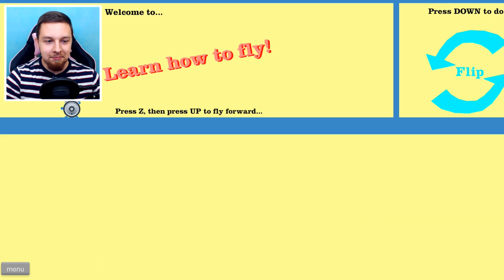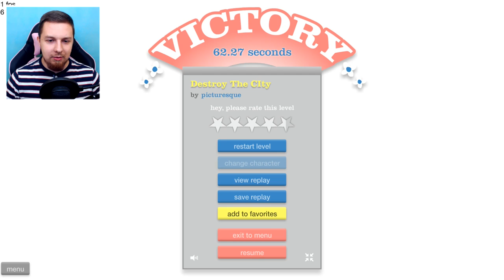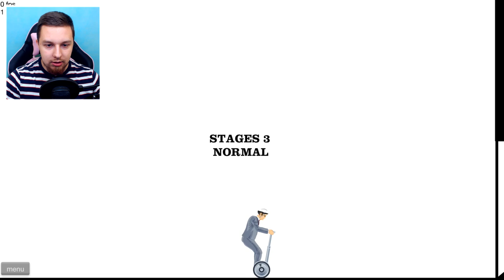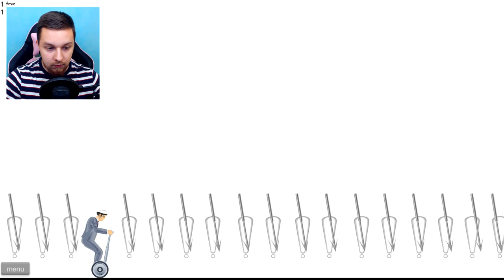JESTEM KOTEM! | Happy Wheels #11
►Śledź mnie!

Siemanemaneczko! Dziś jak co tydzień kolejny odcinek z Happy Wheels! Serdecznie zapraszam do oglądania, oceniania jak i komentowania!